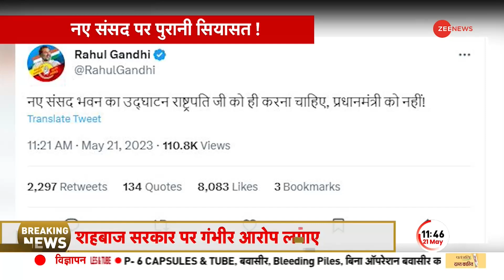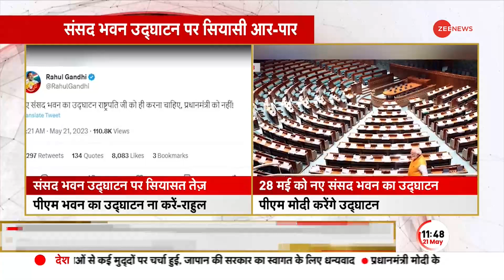BREAKING: 'नए संसद भवन का उद्घाटन PM मोदी के बजाय राष्ट्रपति करें', राहुल गांधी का बड़ा बयान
राहुल गांधी ने ट्वीट किया है, 'नए संसद भवन का उद्घाटन राष्ट्रपति जी को ही करना चाहिए, प्रधानमंत्री को नहीं!'

Rahul Gandhi has tweeted, 'The President should inaugurate the new Parliament House, not the Prime Minister!'